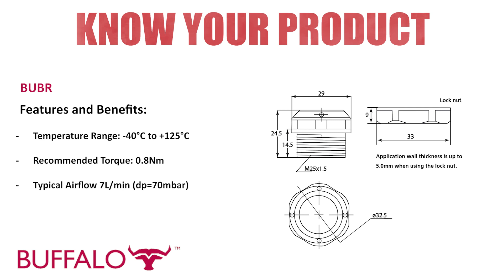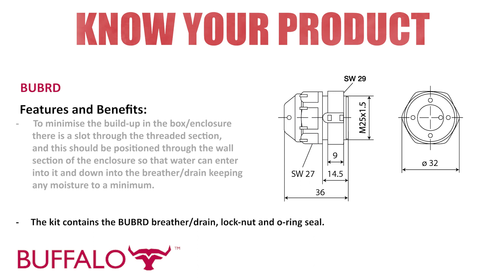Know Your Product | BUFFALO | Breather and Breather Drain